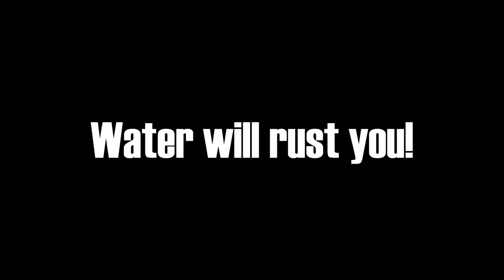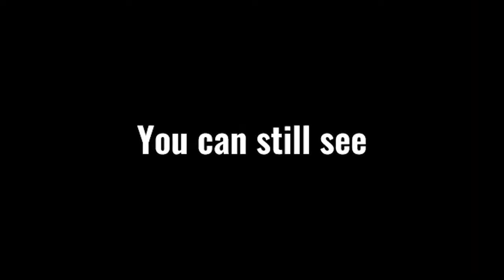Abandoned Train Tracks With @MerlinsOldSchoolGarage Vintage Rail Cart, Carrizo Gorge, Rail Speeder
In this video we go explore the Southern Pacific Railway or "The Impossible Railroad", an abandoned Railway in California! We want to see the 100-year-old Trestle Bridge in the Goat Canyon and Carrizo Gorge! Merlins old school garage brings his Model T. Will our vintage speeder/Go Kart make it?

Velocipede/Rail Bike: @hawaii1987